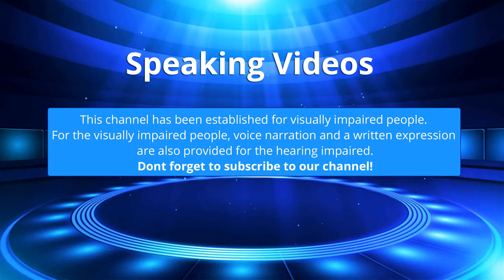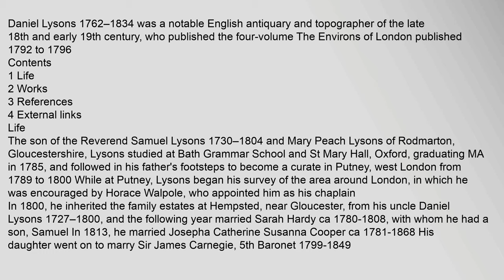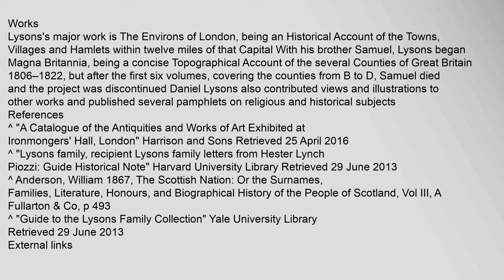Daniel Lysons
Contents
1,Life
2,Works
3,References
4,External,links
Life